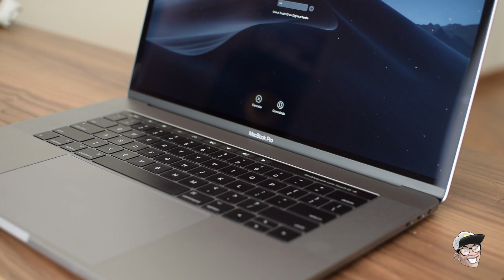Eu Indico Maluco do Iphone!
Comprei com ele um macbook pro 2017 15 pol

Melhor atendimento impossível!